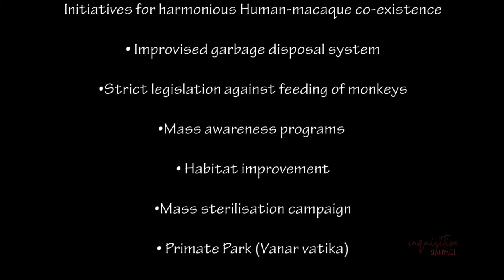Macaque of India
This video was shot in the year 2019, when I worked on a  short-term project on Rhesus macaque behaviour in the urban Landscape.
Monkey menace is the most common problem that people face in parts of North-India. But only after knowing the root cause, a collective action can be taken for harmonious Human-macaque co-existence.

The purpose of this video is to make reality evident to people all over the country so that possible solutions can be put into action.

Forest department is continually trying to manage Rhesus population with the sterilization programme.
But capturing temple infested macaques for sterilization is challenging and setting up traps does not deceives the macaques in urban setting.

Just like Humans, macaques do have a right to live,  just a little more peacefully with humans. They are playful and teach us a sense of kinship apart from being the embodiment of lord Hanuman.